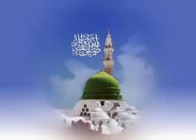خدعة مسمى الشيعة والسنة.wmv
كتب ممنوعة من النشر في نقد السلفية الوهابية

أفضل رد على الوهابية في مسألة اللحية والنقاب : كتاب ( الشعائر الثلاث)